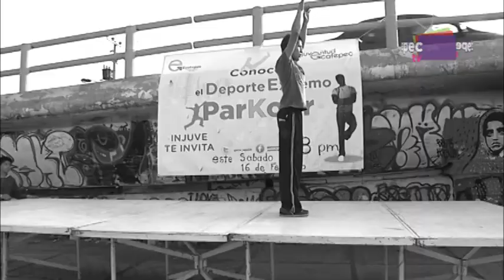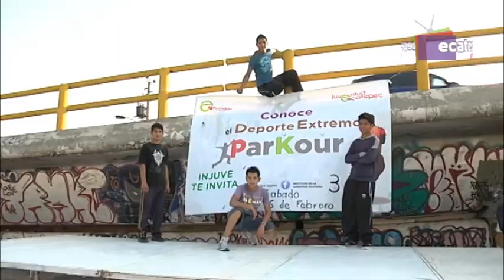Jóvenes son atraídos por el parkour, que llegó a Ecatepec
Jóvenes de Ecatepec son atraídos por deportes extremos como el parkour y lo practican junto con el skateboarding en lugares como el skate park de avenida Pichardo Pagaza.